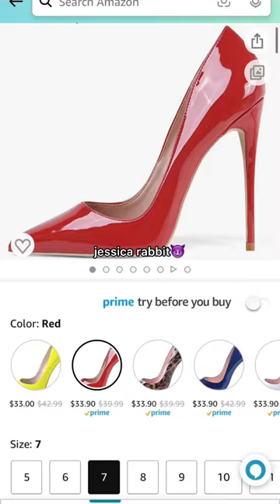put this costume on and you'll IMMEDIATELY feel like a bad b!sh🔥😍 all pieces l!nked in the desc💕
L!nked below!

If you enjoy fashion, beauty, and lifestyle content follow MadiBWebb on Youtube and Instagram!